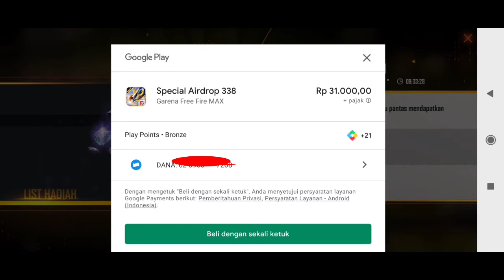CARA MEMBELI SPESIAL AIR DROP FREE FIRE‼️